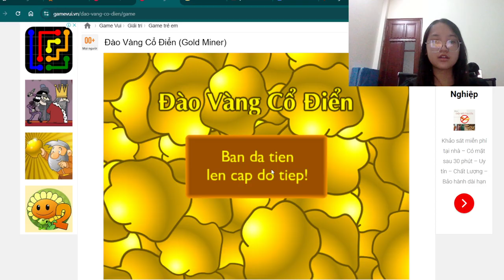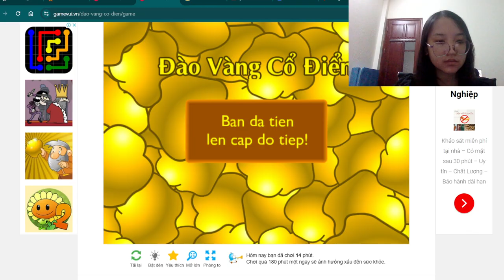Play the gold mining game with me